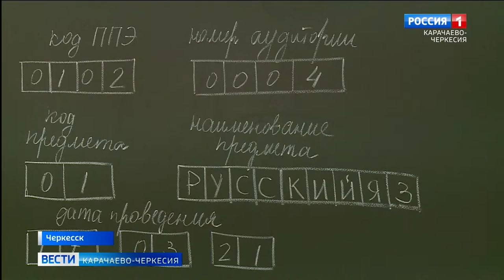Родители выпускников школ этого года сели за парты и прошли всю процедуру ЕГЭ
Поменялись местами или, как по сценарию голливудского фильма, из 13 в 30, только наоборот. Родители выпускников школ этого года сели за парты и прошли всю процедуру ЕГЭ. Им представилась возможность показать уровень знаний по русскому языку и лично убедиться в организованности и объективности проведения Единого госэкзамена